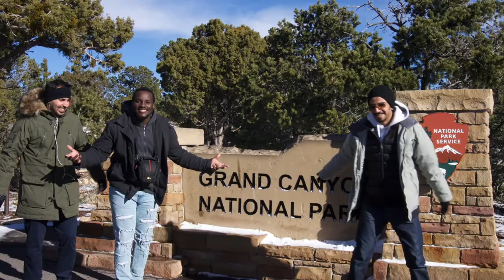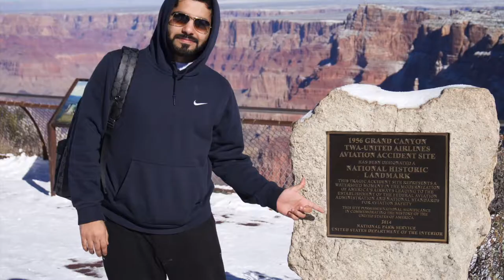GRAND CANYON TOUR